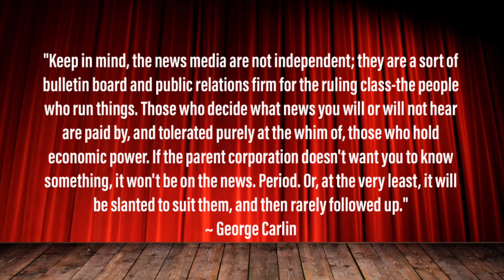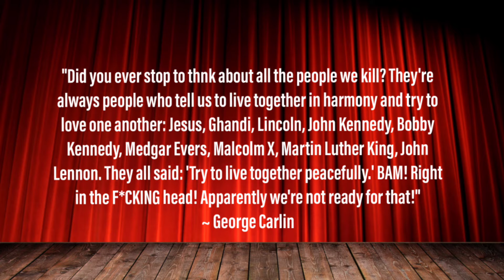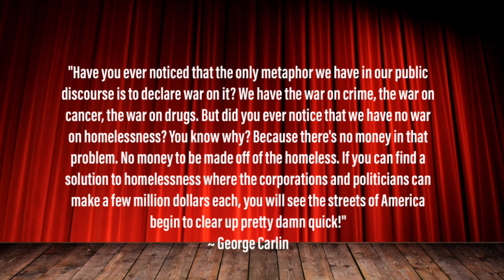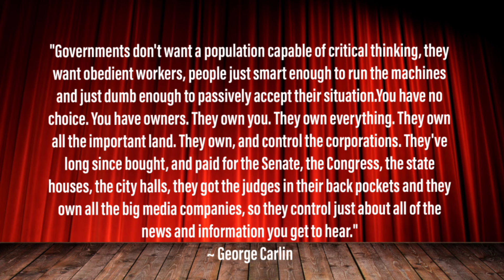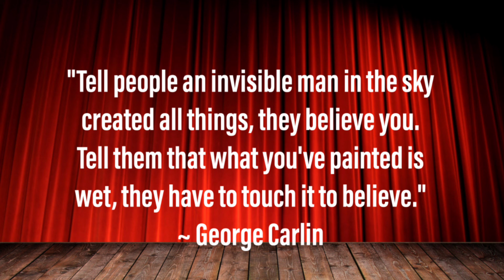George Carlin: Quotes About Life | Wealth of Knowledge 🙌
George Carlin: Quotes About Life |
Wealth of Knowledge 🙌

Wealthsimple:
RedBeard is inviting you to join, with their code LKDFUA. Use the link below, and get TWO free stocks to trade 🙌
Shakepay: